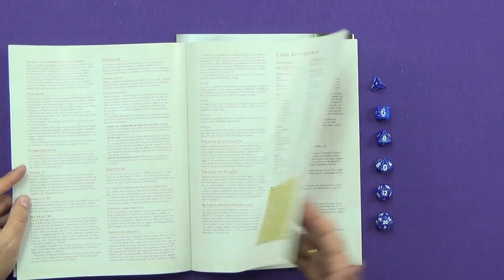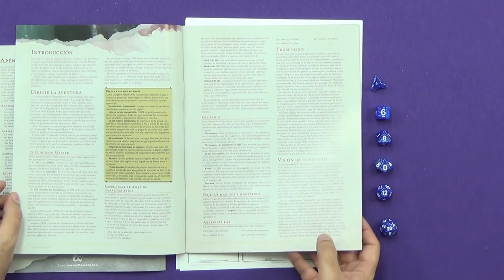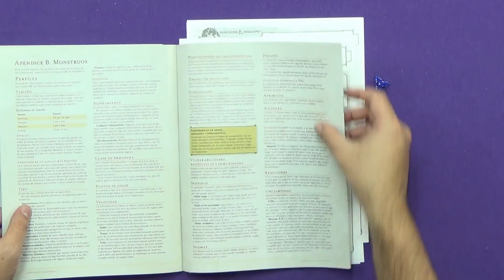Conociendo D&D5 Caja de Inicio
Aquí tienes la mejor manera de empezar en la quinta edición del clásico juego de rol Dungeons & Dragons.